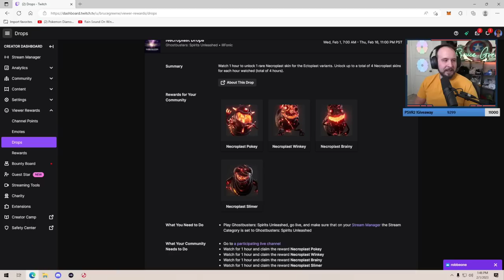Screw You, Ghostbusters! w/Greg Miller, HangTime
Nobody ever wins as the ghost. NOBODY.